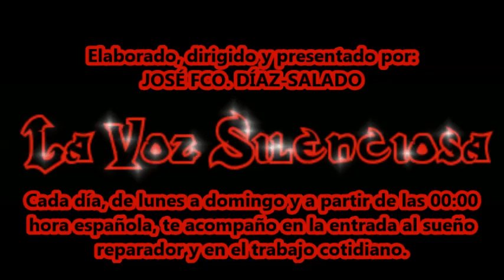Poema: Amamos porque sí - de José Ángel Buesa - La Voz Silenciosa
Poema: Amamos porque sí de José Ángel Buesa